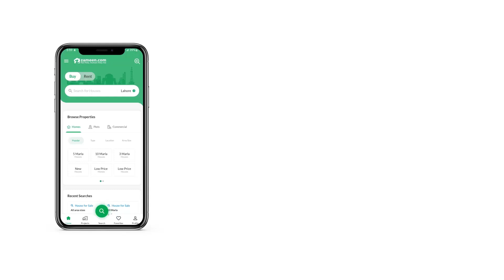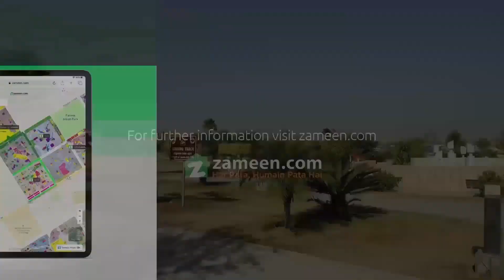1 KANAL RESIDENTIAL PLOT FOR SALE IN PHASE 2 DHA ISLAMABAD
Sector D
prime location
Near to main Double Road